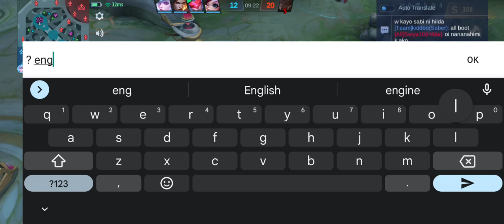LAKAS TRIP PISTENG YAW*